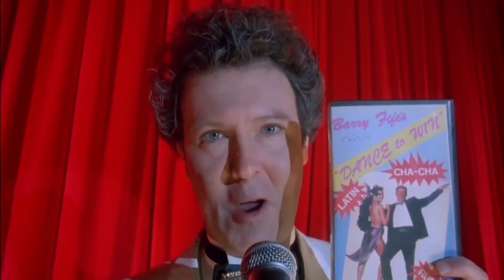Why You Should Watch Strictly Ballroom (with Syd Heather) | Podcast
In this episode I'm joined by Syd Heather, filmmaker, to chat about Strictly Ballroom, the 1995 film directed by Baz Luhrmann. Be prepared for chats about camp, Luhrmann's bewitching directorial style, and a very big Coca Cola sign. (And if we make any out of date references to an upcoming Elvis flick, it's because this was recorded a year ago).

Syd's great documentary Micropubs: The New Local is currently available on demand and touring the UK

If you have questions about the film, film in general, or anything indietrix-related, get in touch on Twitter:

Music: "Glass Android" by Lee Rosevere, available on the album Music For Podcasts.

indietrix film reviews is a movie review channel hosted by Will Webb with a wide view of cinema, taking in arthouse, indie and blockbuster movies with lots of analysis and discussion.